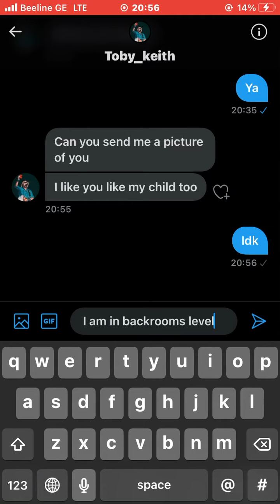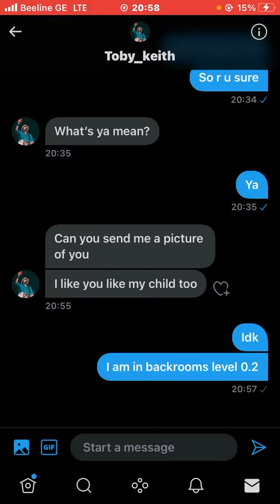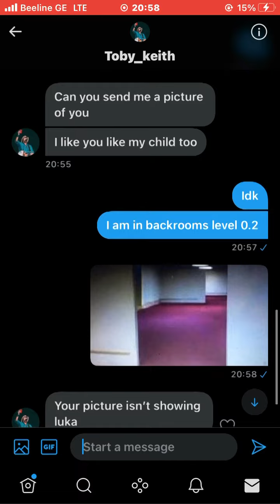Pranking Toby_keith Backrooms level 0.2 (sub level)